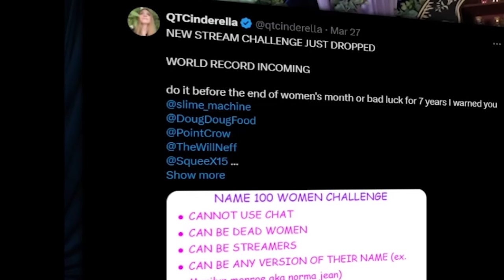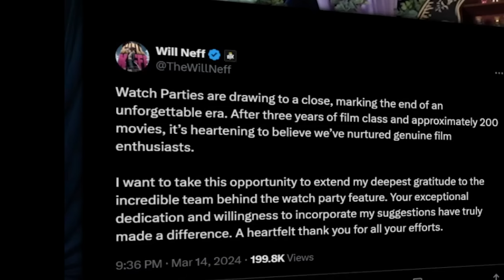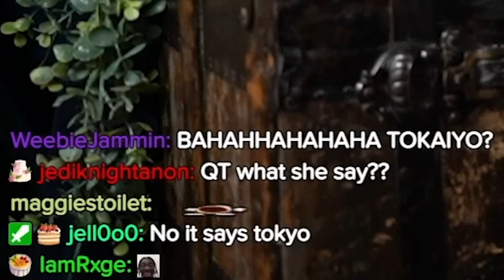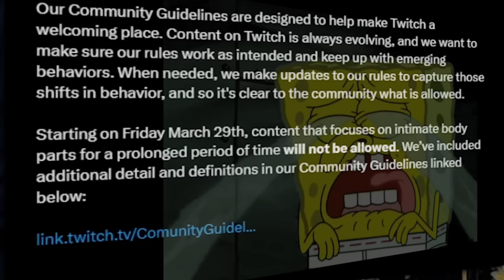She Changed Twitch Forever...